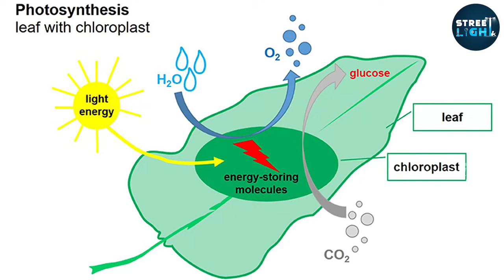மக்களுக்கு ஏற்படும் பாதிப்பு | Symbiotic relationship between Aphid and Ant | Environment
This video explains about the symbiotic relationship between animals and aphid where they benefit each other by safeguarding and providing food. It also explains about the life cycle of aphids.